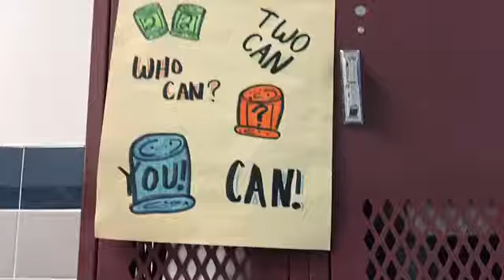Canned food drive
STUCO canned food drive TES